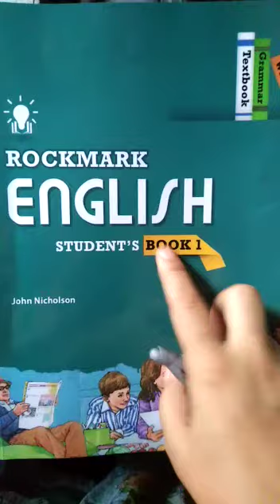G-I ENGLISH I unit#02 l Lesson-1 I Day.13th